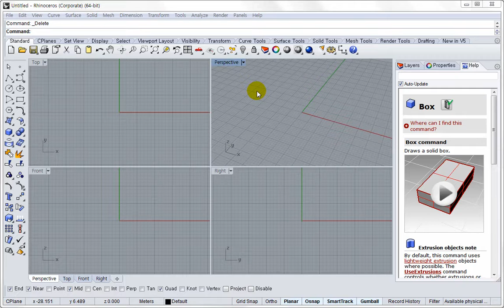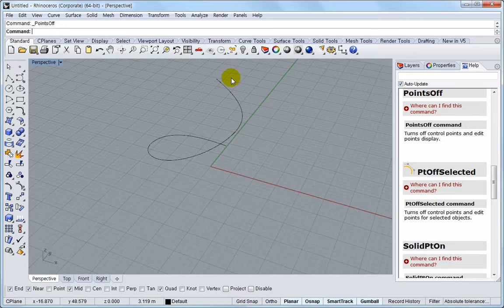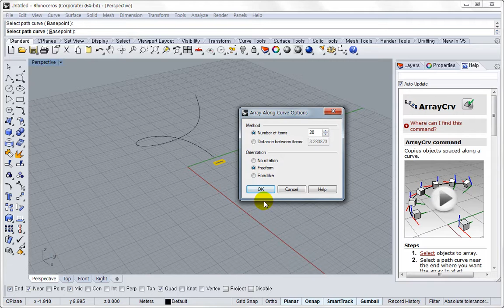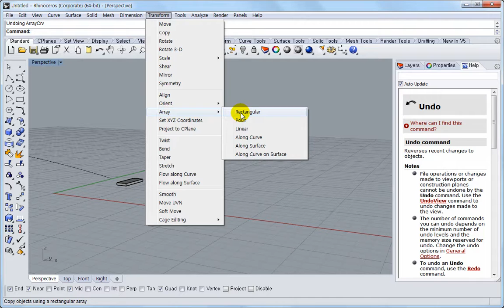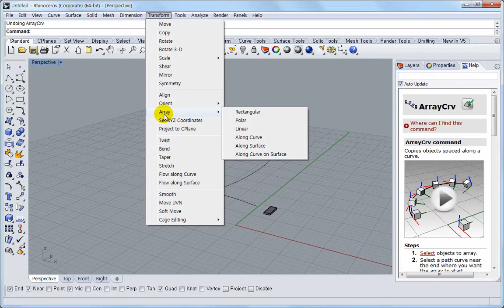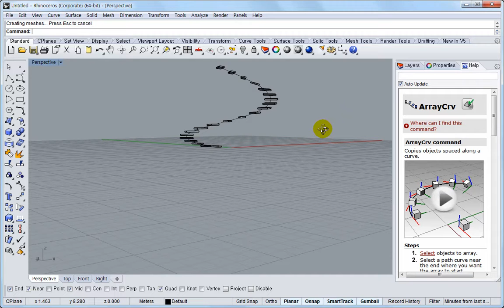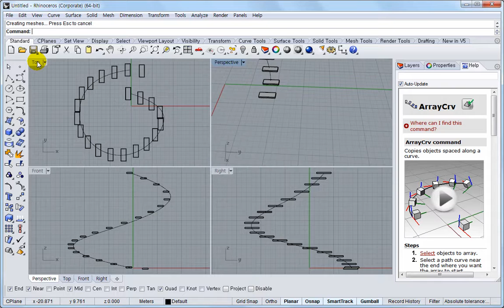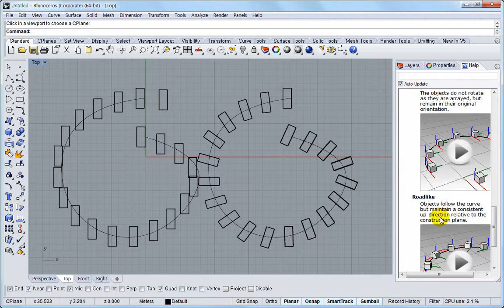Rhino 3D 강좌 - 162. Array - Along Curve